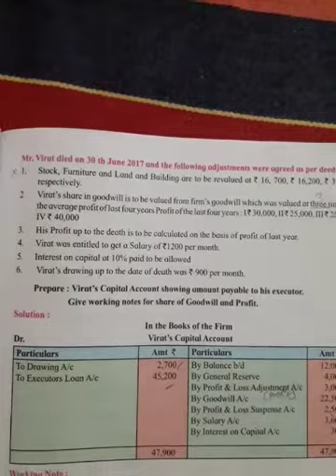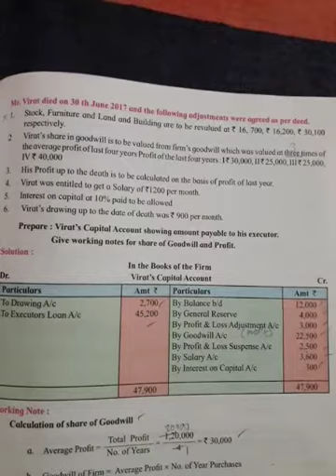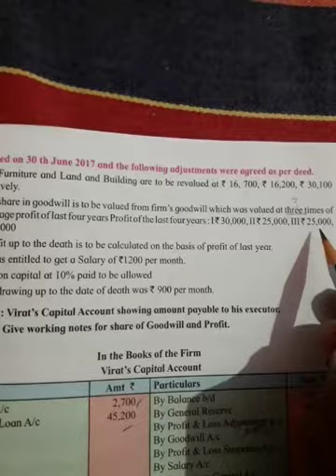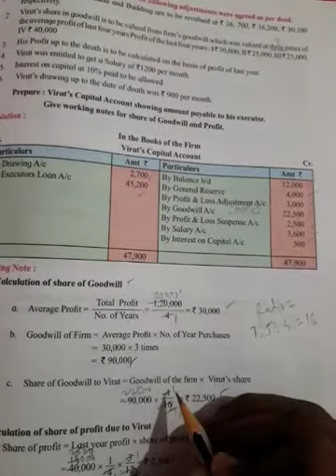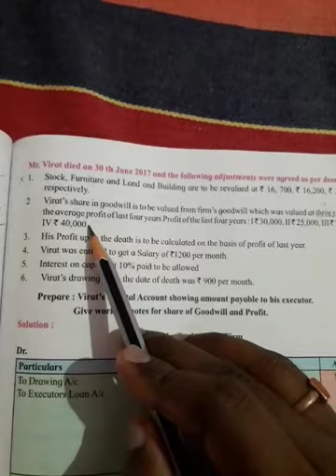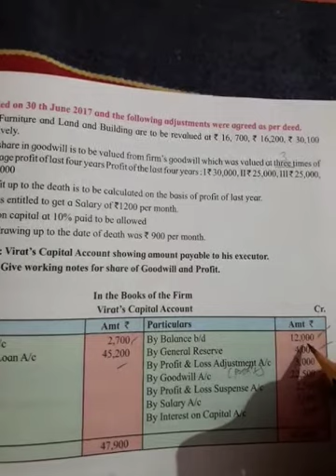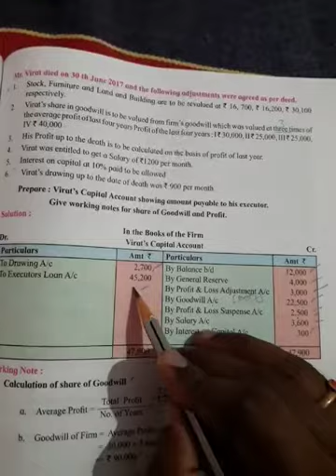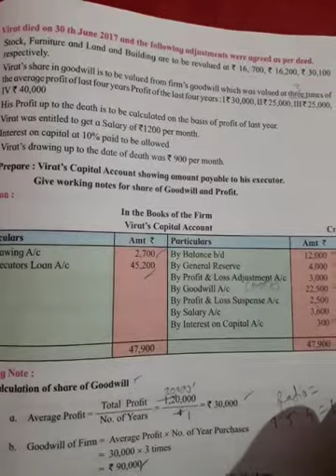Prof.,Anil Sarade XII-COM A/C Lecture-5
Death Of Partner Ex-4